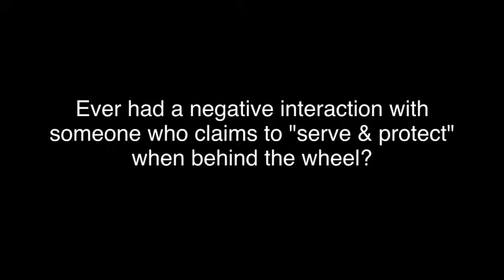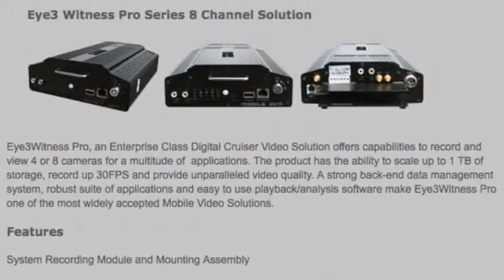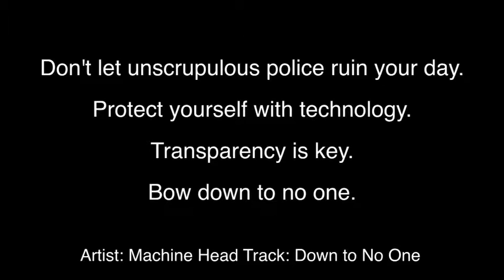OUTRAGEOUS SPY CAR